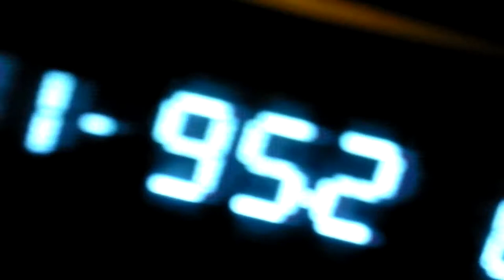09-24-2011 - друг Goldyz (встреча во дворе, поздно)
с Дмитрием мы уже некоторое время живём в соседних домах... до того - много лет знаем друг друга... он муж, отец, сын... как и я...

Goldyz - тоже он...

снялось по случаю...

Москва, 2011 год